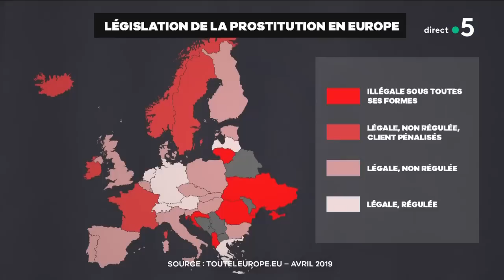Plongée dans l’univers des maisons closes - C à Vous - 15/10/2019